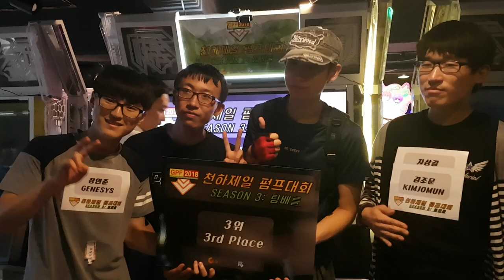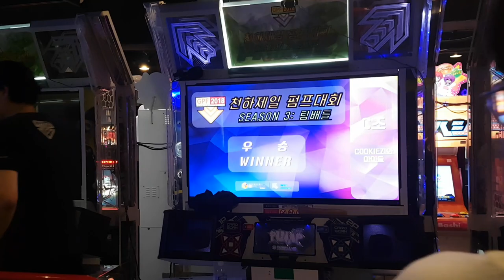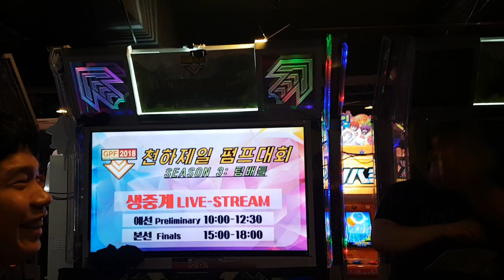[대회 직캠] GPF 시상식 Awards | 2018.09.02 GPF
상금은 백화정 상품권. N분의 1 하라고 금액이 꽤 컸어요.